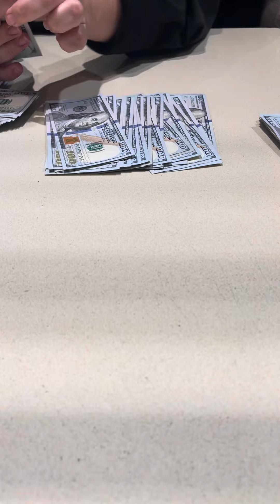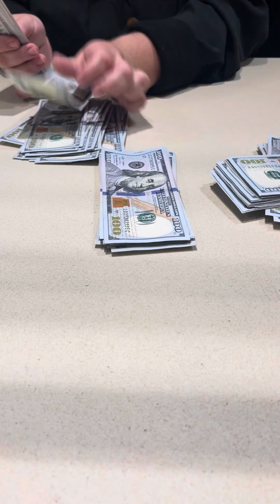💰🤑👑🔥 7-13 CASHOUT SATURDAY'S CRAPLESS BUBBLE CRAPS HORSESHOE INDIANAPOLIS CASINO